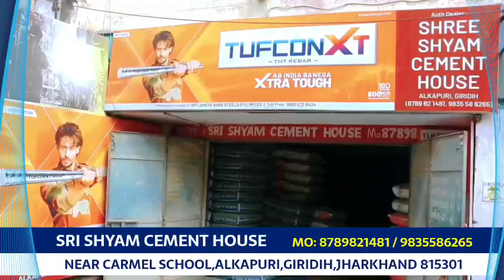निर्दलीय प्रत्याशी सुशांत कुमार मिश्रा ने नामांकन पर्चा दाखिल किया